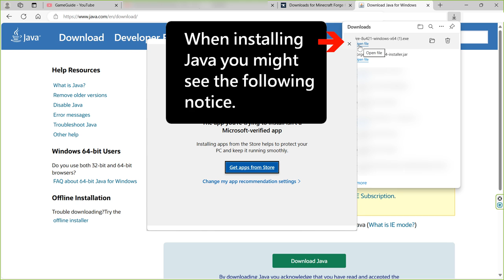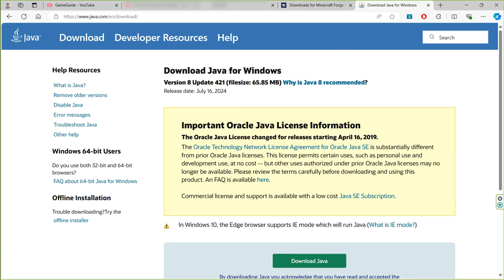How to Hide Hands in Minecraft Java Edition 2024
How to Hide Hands in Minecraft Java Edition, संस्करण में हाथ कैसे छिपाएँ,

Welcome to our comprehensive guide on "How to Hide Hands in Minecraft Java Edition 2024!" If you're looking to immerse yourself even deeper into the blocky world of Minecraft and want to remove the visual distraction of your character's hands, you've come to the right place. This tutorial is tailored to both new and experienced players who want to enhance their gameplay experience.

In this video, we'll walk you through the step-by-step process of hiding your hands in Minecraft Java Edition. Whether you're recording gameplay, creating cinematic videos, or simply prefer a cleaner screen, our guide will help you achieve the perfect setup.

What You'll Learn: आप क्या सीखेंगे:
- How to access and modify the game settings.
- The best mods and tools to hide your hands.
- Tips and tricks for an optimal gaming experience.
- Common issues and how to troubleshoot them.

Why Hide Your Hands? अपने हाथ क्यों छुपाएं?
Hiding your hands can make your Minecraft experience more immersive, allowing you to focus entirely on the breathtaking landscapes and intricate builds. It's a great trick for content creators looking to give their videos a professional touch.

- Download Mods: (copy and paste the URL into your browser address bar)
The collective mod is the wrapper for Hide Hands.
collective-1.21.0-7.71.jar (Search the filename if you want to download from a preferred server)

hidehands-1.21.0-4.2.jar (Search the filename if you want to download from a preferred server)

Join the Conversation: बातचीत में शामिल हों:
Have questions or need help? If the links don’t work, try searching the filenames mentioned in the description.